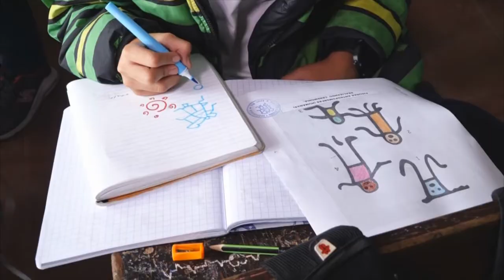Conociendo y pintando el arte rupestre de mi comunidad.